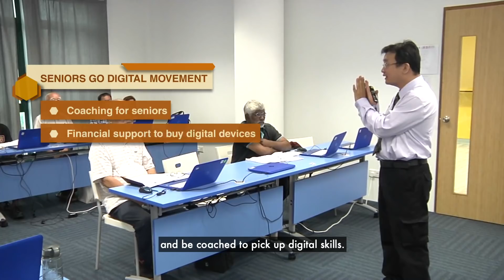Fortitude Budget: Strengthening Solidarity, Community Resilience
Look out for Budget 2020’s Care and Support Package cash payouts in June and utility rebates for households. Students and seniors will also get access to digital devices. No one will be left behind.

Visit go.gov.sg/budget-2020 to learn more.